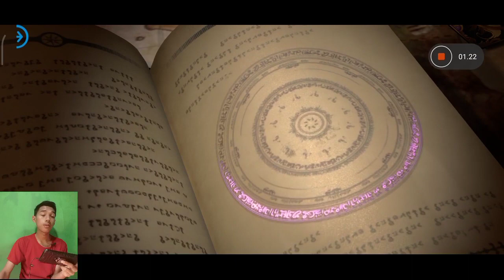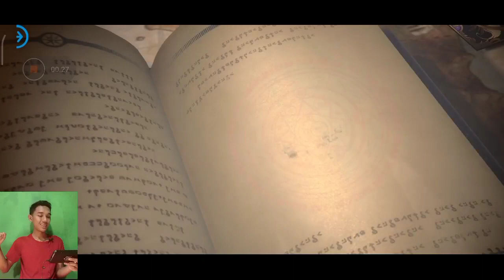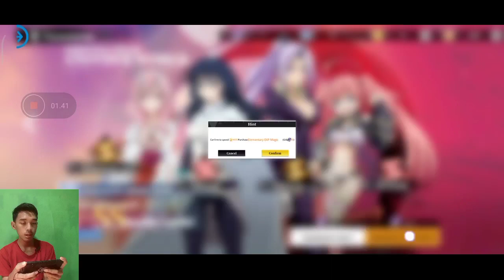Gacha Banner Another World Tensura king of monster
Halo semua, sekarang gw main TenSura Mobile. Ini game turn-based, Untuk desain karakter, game ini yang paling mendekati dengan versi Animenya.Dan di video ini saya akan coba gachaaa

Qooapp : Game Android: Tensura:King of Monsters | Traditional Chinese[Tensura:King of Monsters | Traditional Chinese], Unduh di , —— Dibagikan dari QooApp.

Bahasa : English/China
Bermain di Android
device redmi 9 ram 4/64

Link Collab Event OverLord